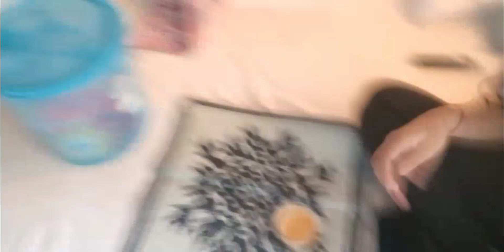34 | new tshirts on the roadside...very cheap price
I brought a new tshirt from vashi market ... n its comes in very low price color also nice...